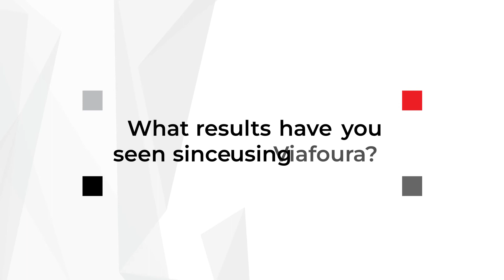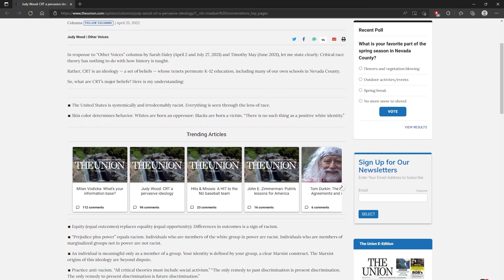Swift Communications Testimonial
Hear from Mike Ferrari, Digital Development Manager at Swift Communications, as he describes how his team is using Viafoura to engage users and increase comments and registrations.